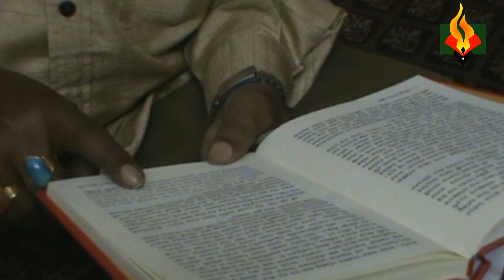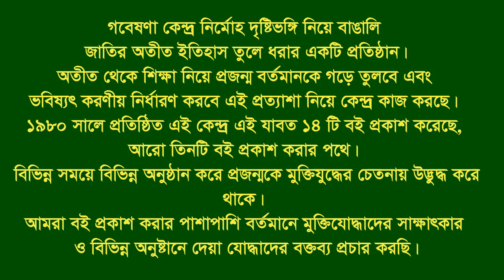Interview of Azizul Islam Bhuyean * Barisal-Vola. F Fighter. BL F. Sub Div Leader.